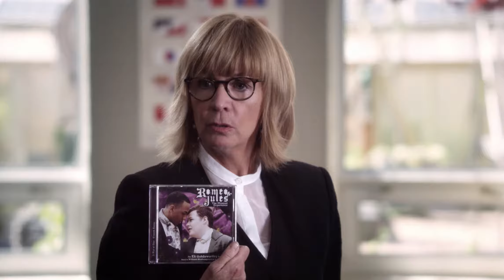Eclare (Eli and Clare) S12 Part 79